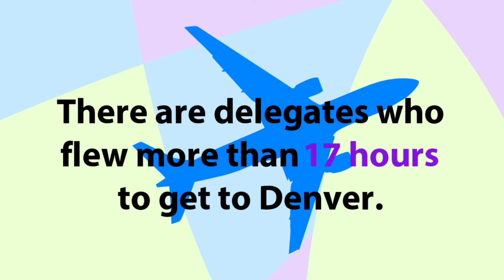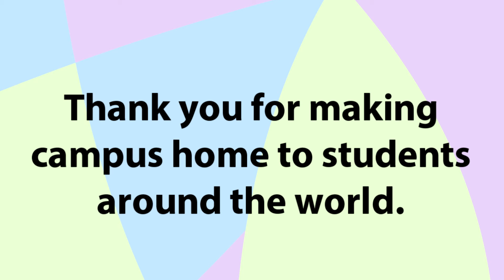ACUHO-I Conference Global Video